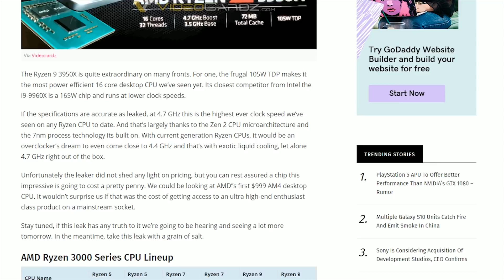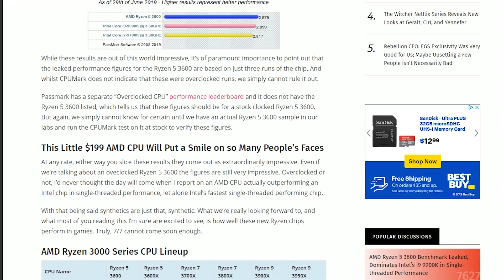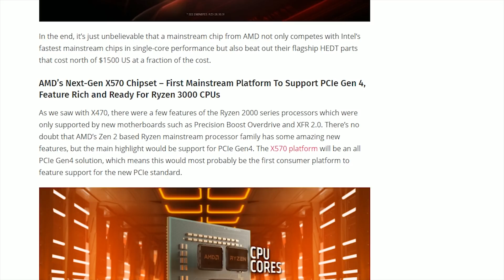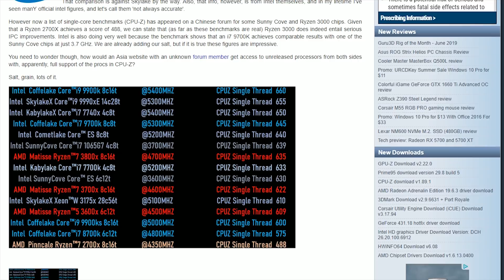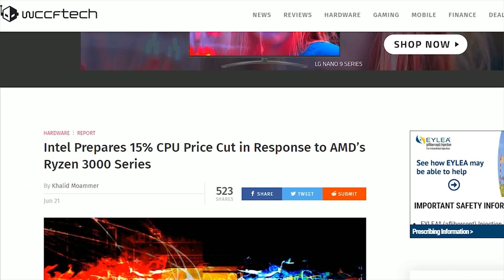Lets Talk RYZEN [Leaks, early benchmarks, thoughts]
3rd gen Ryzen aka Ryzen 3000 from AMD is upon us. Here are my thoughts on what I've heard so far from leaks, rumors, etc. The Radeon 5700 and 5700XT are also upon us (and the new Geforce Super RTX 2060, 2070, and 2080), but for this video I'll only be talking about Ryzen. The performance/benchmark leaks for the Ryzen 3600 so far are showing some strong results, and i'm kind of sad that the X570 motherboards will cost so much more than previous generation higher end motherboards. That is both good and bad, but at least the last gen motherboards at affordable prices are still available and with a BIOS update, usable with third gen Ryzen. Are you planning on getting a new AMD Ryzen CPU? What motherboard are you going to pair it with? What are you hoping to see from AMD going forward? How do you think Intel should answer?

-Show some CG support and use this link when shopping on Amazon
-All our Gear 📷 /💻 (and recommendations) can be found HERE!
This is a full list of all the gear we use to shoot and edit these videos, as well as some other suggested items!

-Like this content and want more like it? We are part of a TechTuber group called the TECHFAM! Follow the TechFam twitter (and join the Reddit sub) to catch our new uploads, talk tech, and other general shenanigans! The TechFam includes creators such as KristoferYee, Scattervolt, CompTV, Nerd on a Budget, JDTechgear, KryptonicHD, the ToastyBros, TechAlways, TechByMatt, OzTalksHW, and Zach's Tech Turf. Lots of knowledge to go around!

Check out the other Crew Members!